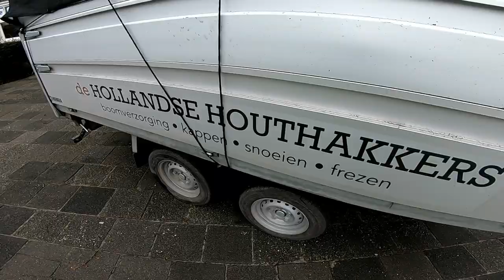Gevaarlijke Linde kappen in Gouda - De Hollandse Houthakkers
Allereerst: Een gezegend nieuw jaar allemaal. Maak er wat moois van en vergeet niet het beste voornemen: Een kind van God worden. Eeuwig leven. Ik gun het je!

Deze Linde stond op een schoolplein in Gouda, en ik wens je toe wat er achter de ramen geplakt is.

De boom zelf was minder licht en liefdevol, een scheur van onder tot boven (lijkt wel Pasen) zorgde voor een groot risico.

Het dappere duo van de Hollandse Houthakkers heeft hier in zeer korte tijd even korte metten mee gemaakt. De kinderen kunnen weer zorgeloos spelen op het plein!

First of all: A blessed new year. Make the most of it and don't forget your best new years resolution: Becoming a child of God. Life in eternity. I'd give it to you if I could.

This Linden tree grew on a childs playground in Gouda (Yes, those guys who invented cheese). Behind the windows of the school are A4's saying: This school wishes you a year full of light and love. I second that.

The tree itself was less light and loving, a crack from bottom to top (seems like Easter) caused a lot of risk.

The Dauntless Duo of the Dutch Lumberjacks made short notice of this tree, the children can now play without trouble on this court once more.

-André